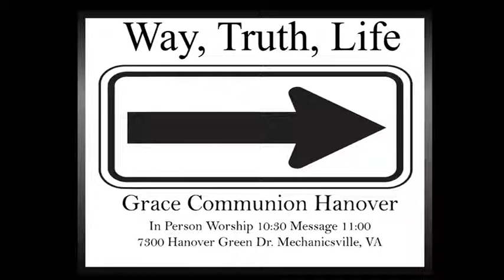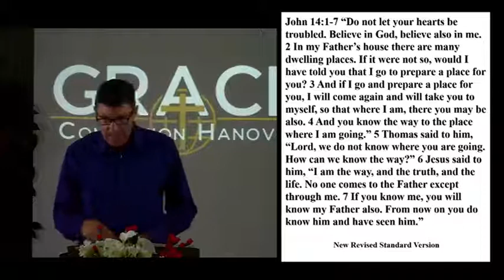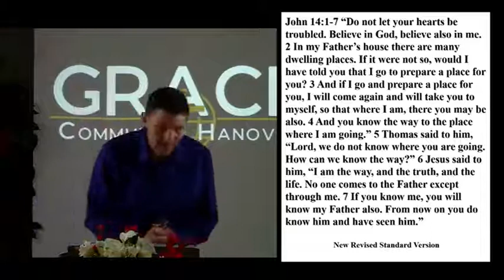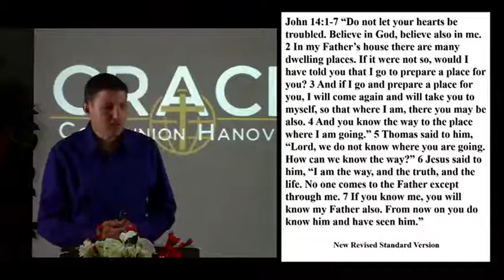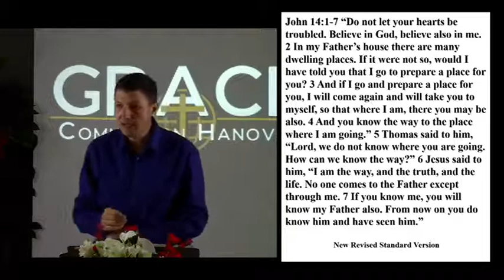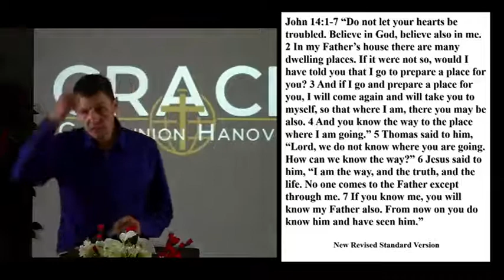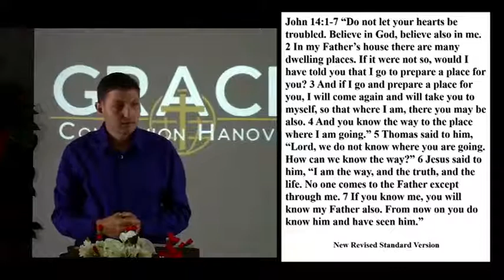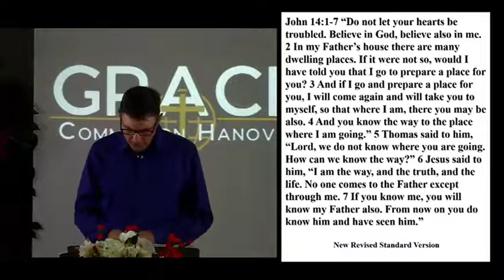"Way, Truth, Life" (Previously Recorded Live Stream) - June 6, 2021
"Way, Truth, Life" (Previously Recorded Live Stream)

Windmill drone footage courtesy of:
Dan-O, "I'll Be Droned"